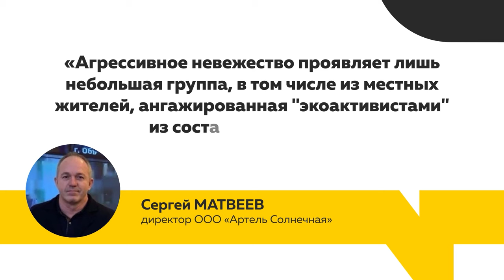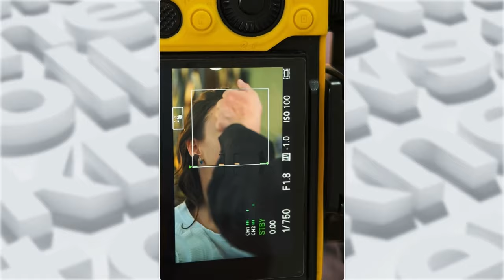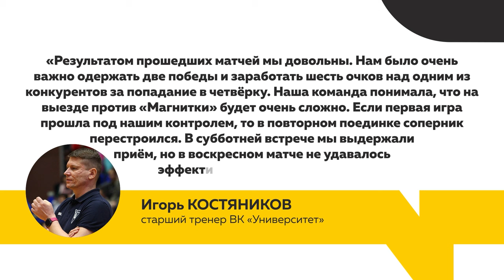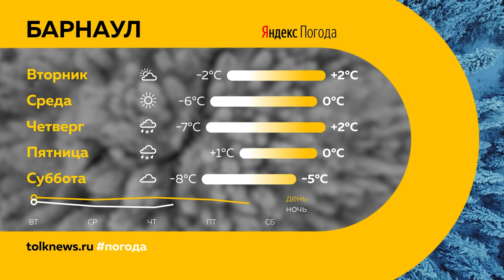День с Толком 18.11.2024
Смотрите в выпуске:

00:00 Анонс
00:52 21 ноября пройдет прямая линия губернатора Алтайского края
01:35 В Солонешенском районе местные власти и жители продолжают воевать с золотоискателями
05:18 В Барнауле ограничили движение по улице Гоголя по четной стороне
05:53 Жители Барнаула пожаловались на огромные сосульки, свисающие с крыш и балконов многоэтажных домов прямо на тротуары
06:39 В Алтайском крае любители зимней рыбалки открыли сезон
08:58 Миллион двести тонн грузов перевезли в Алтайском крае водным транспортом в 2024 году
09:48 17 ноября прошел Всемирный День памяти жертв ДТП
12:26 24,5 миллионов рублей потратят власти Барнаула на новогодний городок на площади Сахарова
13:27 В регионе обсудили лучшие проекты в сфере межнациональных отношений
15:12 Новый сквер на Гущина
17:19 Хоккеисты "Динамо-Алтай" завершили очередную серию домашних игр
20:00 Погода